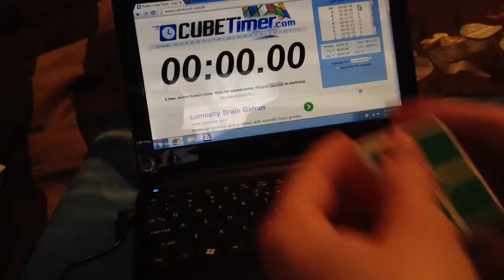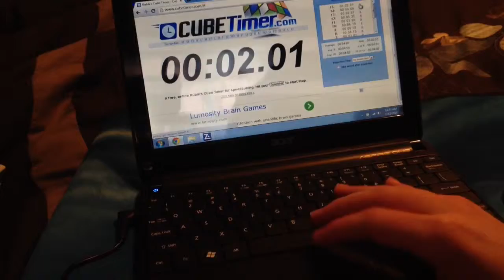2x2 Average of 5- 4.93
Cube-Dayan Zhanchi 2x2. Finally constantly averaging sub 5! I'm still open to criticism and will take no offense in any.
(3.90)
5.35
(6.87)
4.60
4.85